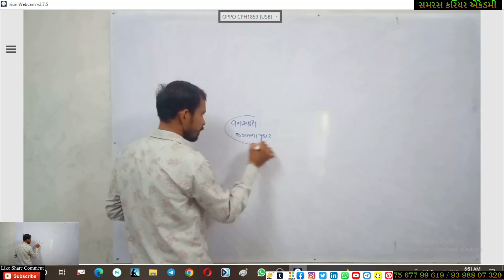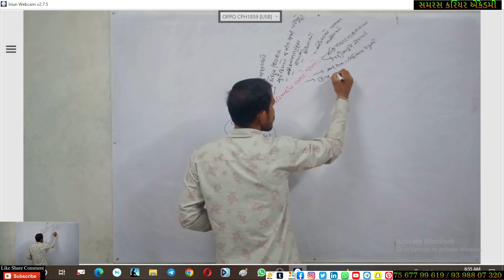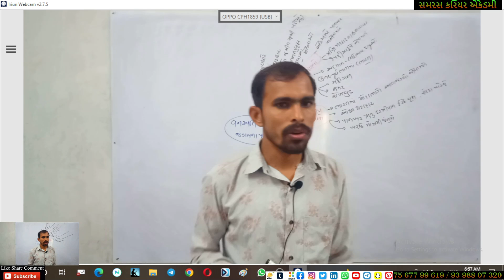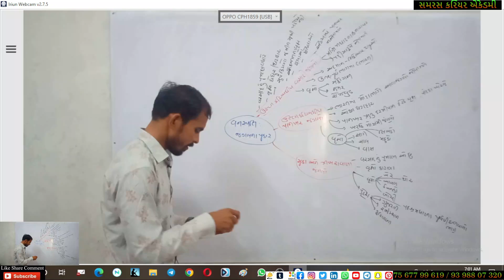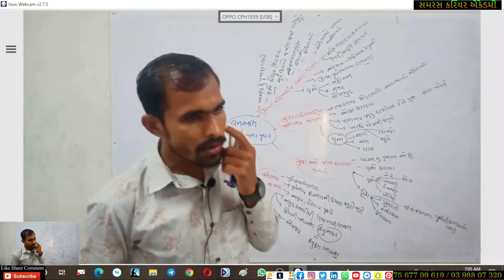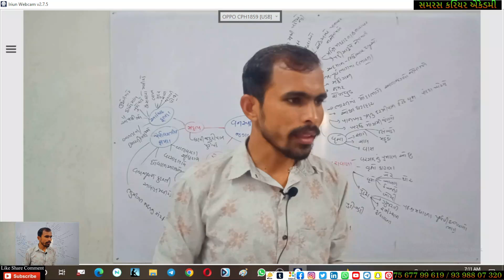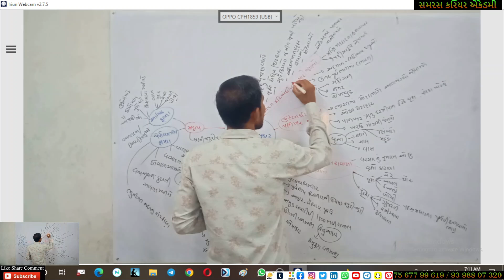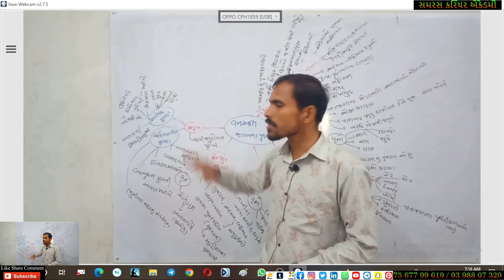ધોરણ 6, પ્રકરણ 13 ભારતઃ ભૂપૃષ્ઠ, આબોહવા, વનસ્પતિ અને વન્યજીવ 4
Best Coaching Institute for Samras Career Academy, Surendranagar
(POWERED BY ADVANCED COACHING CLASS FOR EDUCATION IN SURENDRANAGAR), ALL COMPETITIVE EXAM PREPARATION CENTERS,
lecture series starts now
COVERED BY
6 to 12 CLASS, BSC, MSC / UPSC (IAS,IPS,IFS,IRS), GPSC (CLASS-1,2,3), ALL COMPETITIVE EXAM PREPARATION CENTER

 / samras career acc...